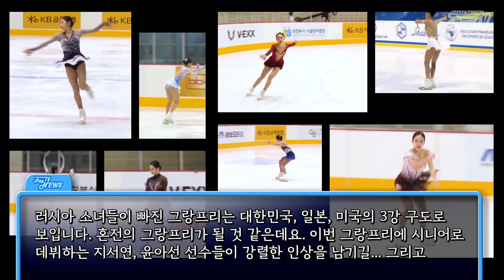(Eng sub) 그파에 두명 가즈아! / 2022 그랑프리 여싱 엔트리 / 2022 Grand Prix of Figure Skating Women Entries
2022 그랑프리 시리즈 스케줄과 여싱 엔트리 비교
선수들 랭킹은 ISU World Standing 2022-23 시즌 기준입니다.

Photography by ISU, FujiTV, Finladia Trophy, Nebelhorn Torphy, Golden Spin of Zagreb, KSU
OSEN, WWD,  Sponichi Annex, US Figure Skating Fanzone, THE ANSER, NBC Sports, Tokyo Sports  (thumbnail)